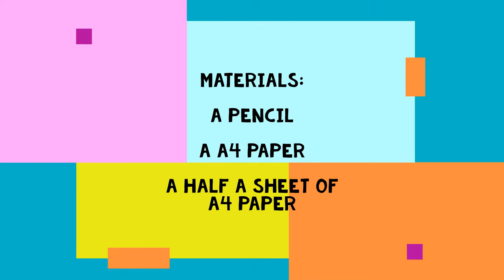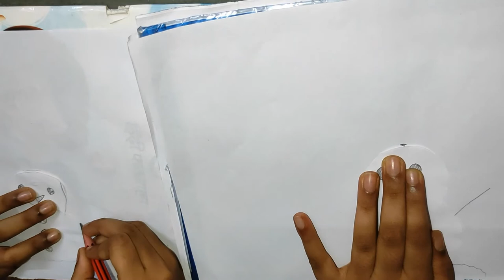How to do a DIY snowman cutout | crafts